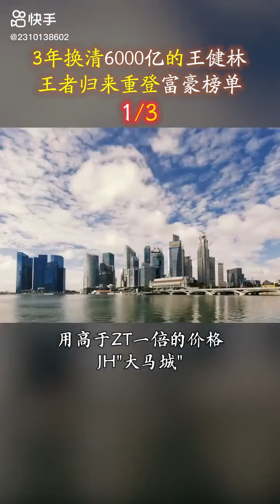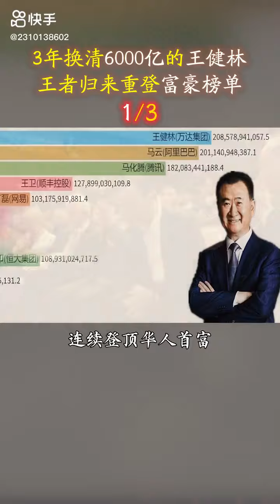王健林的起伏